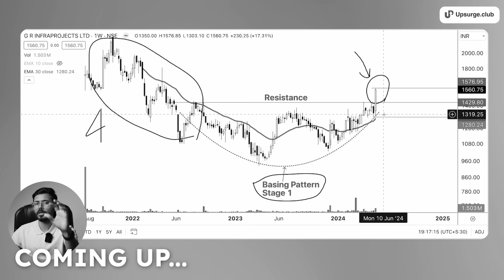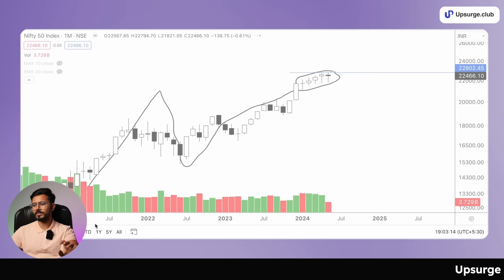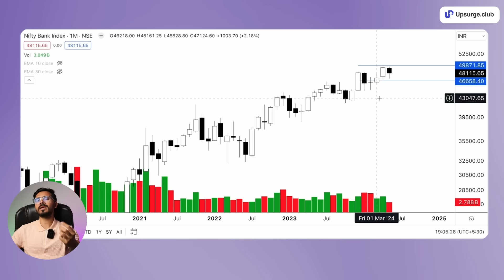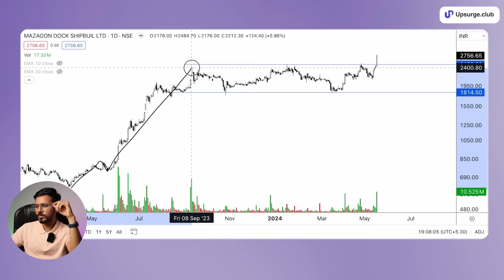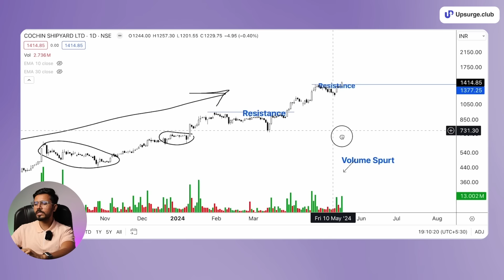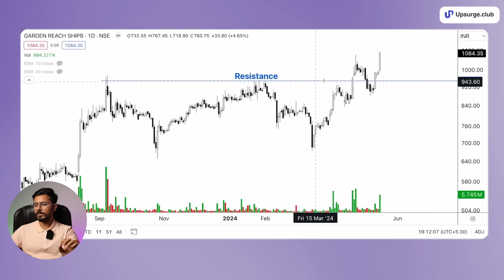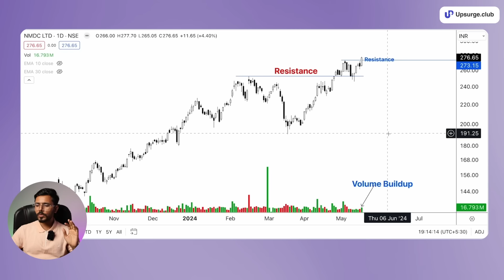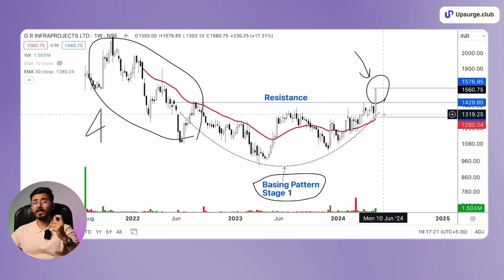Breakout stocks for 22nd May | Bullish stocks to trade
In this video, @financewithsunil1  has discussed important levels of Nifty & Bank nifty. he has also discussed potential stocks that can give a breakout in the coming week based on technical analysis. Do keep track of these stocks which can give you good returns in a short period.

One-stop solution to learn trading, investing, and finance! We have curated 50+ courses to ensure you stand ahead of the race compared to your peers regarding stock market trading and investing. We are trying to spread financial learning in India, as it is one of the most important skills you should know in this evolving world.

Timestamp:
0:00 Introduction
1:39 Important levels of Nifty
4:17 Important levels of Bank nifty
7:40 Stock #1
9:54 Stock #2
11:45 Stock #3
13:41 Stock #4
16:13 Stock #5